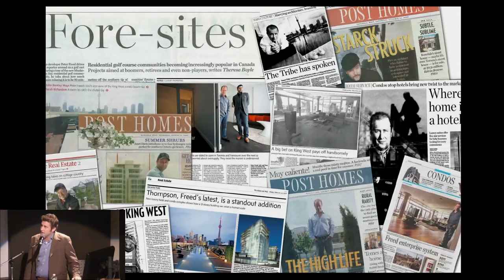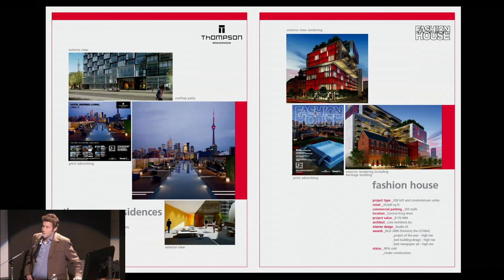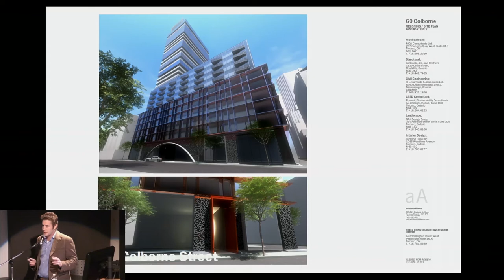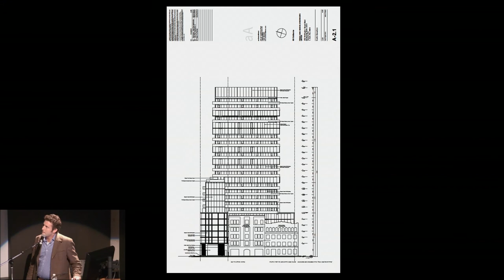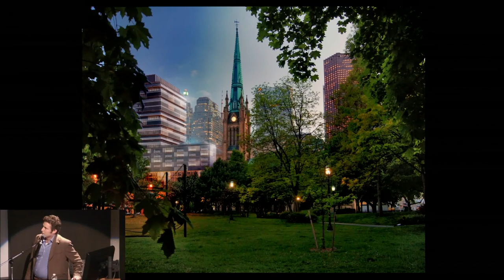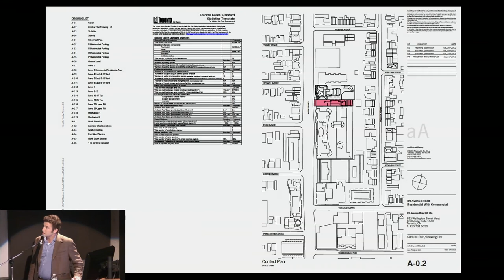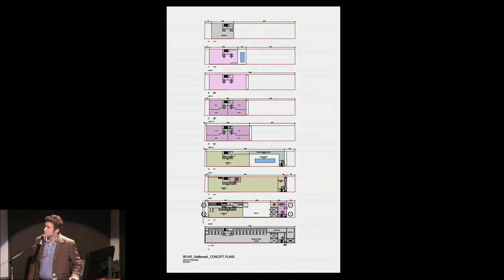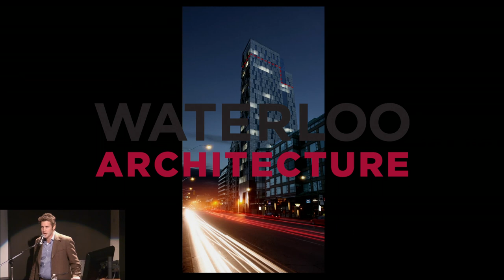David Delaney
From the Future City Toronto: Next Generation Urban Environments at Waterloo Architecture.